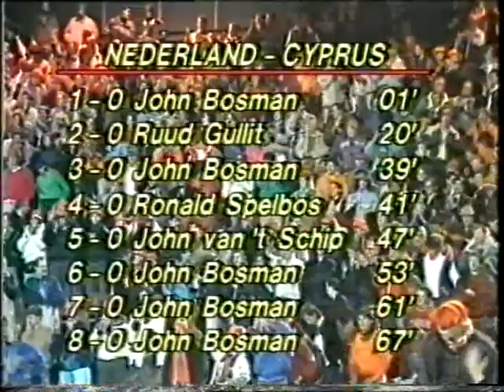Holland - Cyprus 1986-10-28 квалификация ЧЕ-88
28 October 1987
De Kuip, Rotterdam
Referee: Roger Philippi (LUX)
Netherlands: 1 Hans van Breukelen, 2 Adrianus A Van Tiggelen, 3 Ronald Spelbos, 4 Ronald Koeman, 5 Jan Silooy, 6 Hubertus Van Aerle, 7 Gerald Mervin Vanenburg, 8 Arnold Mühren, 9 Jacobus J Bosman, 10 Ruud Gullit (14 Hans Gilhaus, 80), 11 John van 't Schip.
Cyprus: 1 Andreas Haritou (12 Antonis Kleftis, 4), 2 Charalambos Pittas, 3 Costas Miamiliotis (16 Kyriakos Pantziaras, 72), 4 Demetris Misos, 5 Avraam Socratous, 6 Yiannakis Yiangoudakis, 7 Pavlos Savva, 8 Christakis Christoforou, 9 Georgios Savvides, 10 Loizos Mavroudis, 11 Evagoras Christofi.
Goals: Bosman(1, 39, 53, 61, 67), Gullit(20), Spelbos(40), van 't Schip(47).
Седьмой матч сборной Голландии в отборочной группе.
Турнирное положение перед матчем:
1. Голландия - 10 (6 игр).
2. Греция - 9 (7).
3. Венгрия - 6 (7).
4. Польша - 6 (7).
5. Кипр - 1 (5).
Сборной Голландии для попадания на чемпионат Европы необходима была победа в матче с Кипром. Казалось бы задача не самая сложная, но...
Знаменитый скандальный матч, результат которого был позже аннулирован. Трансляция не прерывалась, так что в запись попали и взрывы петард, и длительные уговоры киприотов продолжить матч и т.д.